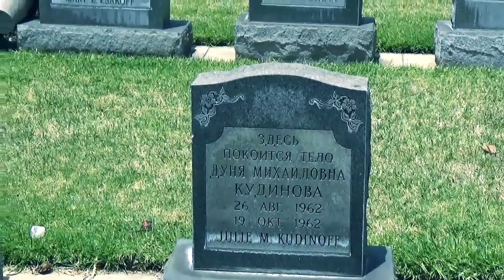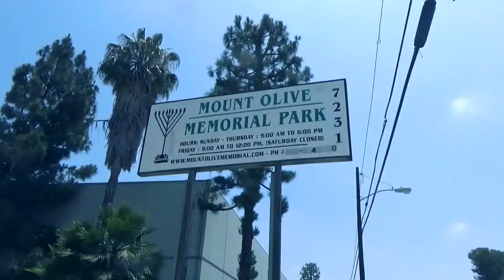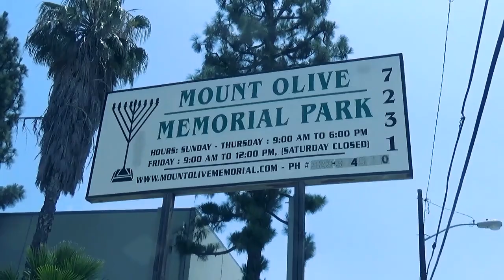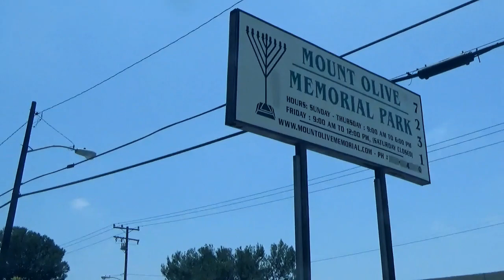Russian Molokan Cemetery Association/Mount Olive Memorial Park Jewish Cemetery